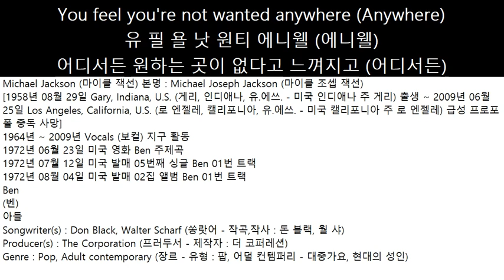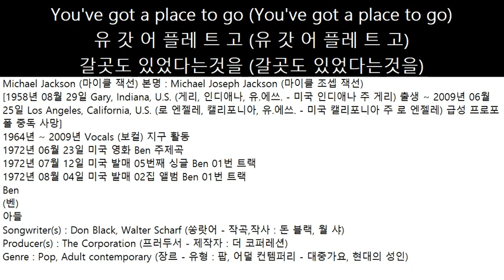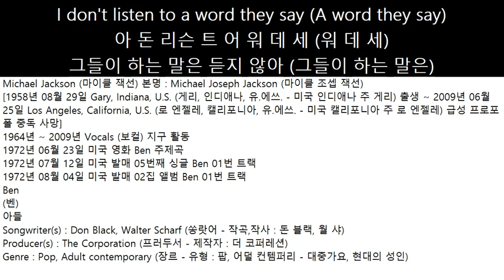1972년07월12일 미국 발매 Michael Jackson 05번 싱글 Ben 01번 트랙 1972년08월04일 02집 앨범 Ben 01번 트랙 벤-아들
Michael Jackson (마이클 잭선) 본명 : Michael Joseph Jackson (마이클 조셉 잭선)
[1958년 08월 29일 Gary, Indiana, U.S. (게리, 인디애나, 유.에쓰. - 미국 인디애나 주 게리) 출생 ~ 2009년 06월 25일 Los Angeles, California, U.S. (로 엔젤레, 캘리포니아, 유.에쓰. - 미국 캘리포니아 주 로 엔젤레) 급성 프로포폴 중독 사망]
1964년 ~ 2009년 Vocals (보컬) 지구 활동
1972년 06월 23일 미국 영화 Ben 주제곡
1972년 07월 12일 미국 발매 05번째 싱글 Ben 01번 트랙
1972년 08월 04일 미국 발매 02집 앨범 Ben 01번 트랙
Ben
(벤)
아들
Songwriter(s) : Don Black, Walter Scharf (쏭랏어 - 작곡,작사 : 돈 블랙, 월 샤)
Producer(s) : The Corporation (프러두서 - 제작자 : 더 코퍼레션)
Genre : Pop, Adult contemporary (장르 - 유형 : 팝, 어덜 컨템퍼리 - 대중가요, 현대의 성인)
Ben, the two of us need look no more
벤, 더 투 업 엇 니 룩 노 몰
아들, 우리 두사람 더이상 다른데 볼 필요없어
We both found what we were looking for
위 봇 판 왓 위 워 룩잉 포
우리가 찾던걸 찾았으니까
With a friend to call my own
윗 어 프렌 트 컬 마 온
나의 사람이라 부를 친구가 있으니
I'll never be alone
알 네버 비 어롱
나 절대 외롭지 않아
And you my friend will see
앤 쥬 마 프렌 윌 씨
그리고 내친구인 너도 알거야
You've got a friend in me (You've got a friend in me)
유 갓 어 프렌 딘 미 (유 갓 어 프렌 딘 미)
정말로 친구를 얻었다는걸 (정말로 친구를 얻었다는걸)
Ben, you're always running here and there (Here and there)
벤, 욜 얼웨 런잉 힐 앤 델 (힐 앤 델)
아들, 항상 넌 여기저기 많이 뛰어다녔지 (여기저기)
You feel you're not wanted anywhere (Anywhere)
유 필 욜 낫 원티 에니웰 (에니웰)
어디서든 원하는 곳이 없다고 느껴지고 (어디서든)
If you ever look behind
이 퓨 에버 룩 비한
지난날을 뒤돌아보고
And don't like what you find
앤 돈 락 왓 유 판
네가 발견한것을 좋아하지 않는다면
There's something you should know
델 썸띵 유 슈 노
넌 알아야만할게 있어
You've got a place to go (You've got a place to go)
유 갓 어 플레 트 고 (유 갓 어 플레 트 고)
갈곳도 있었다는것을 (갈곳도 있었다는것을)
I used to say "I" and "me"
아 유 트 세 "아" 앤 "미"
난 말해왔지 "나"는 "나라고"
Now it's "us", now it's "we"
나 잇 "엇", 나 잇 "위"
지금은 "우리야", "우리"
아 유 트 세 "아" 앤 "미"
나 잇 "엇", 나 잇 "위"
Ben, most people would turn you away (Turn you away)
벤, 모 피펄 우 턴 유 어웨 (턴 유 어웨)
아들, 모든 사람들이 네게 등을 돌려도 (등을 돌려도)
I don't listen to a word they say (A word they say)
아 돈 리슨 트 어 워 데 세 (워 데 세)
그들이 하는 말은 듣지 않아 (그들이 하는 말은)
They don't see you as I do
데 돈 씨 유 에 사 두
나처럼 널 보지 않으니까
I wish they would try to
아 위 데 우 트라 트
그들도 노력했으면 하고 바래
I'm sure they'd think again
암 슐 데 씽 어겐
그들도 다시 생각할거라고 확신해
If they had a friend like Ben (A friend)
잎 데 해 더 프렌 락 벤 (어 프렌)
아들같은 친구를 그들도 가진다면 말이야 (친구)
Like Ben (Like Ben)
락 벤 (락 벤)
아들같은 (아들같은)
Like Ben
락 벤
아들같은